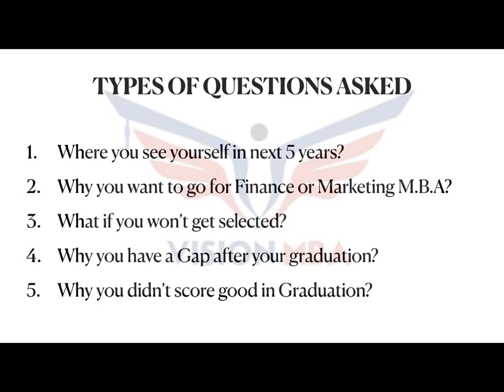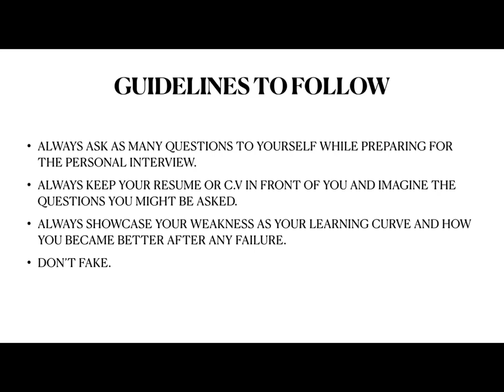MBA INTERVIEW TIPS AND COMMONLY ASKED QUESTIONS (PART 2)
This is the second part of the series about mba interview commonly asked questions and tips.
Please watch the first part if you haven’t before this video.